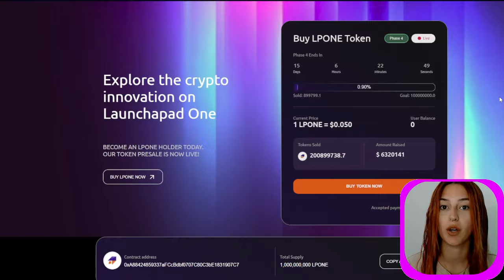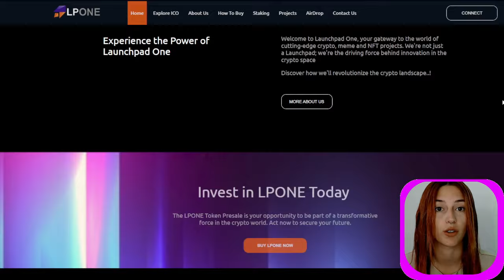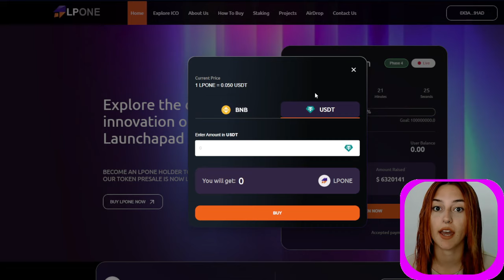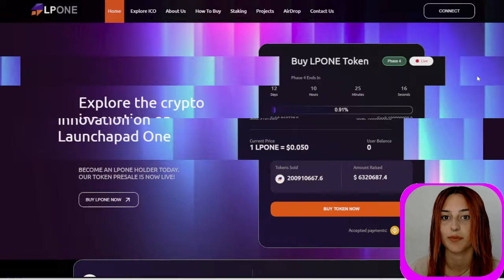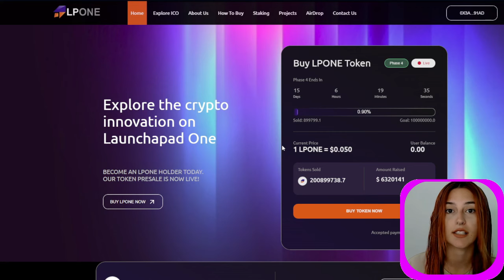MASSIVE AIRDROP! - LPONE - Innovation In The Crypto Space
MemeCoin Mania. is an independent digital media outlet focussing on the world of AI, Cryptocurrencies,  Blockchain Gaming, and New Hidden Gems!

 The First look at LPone!